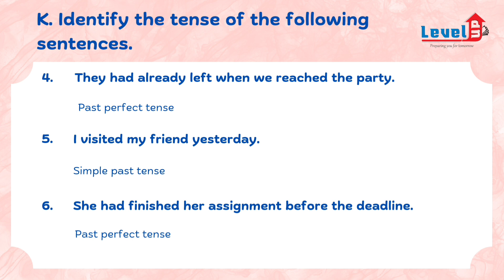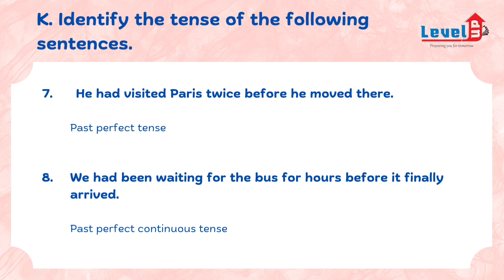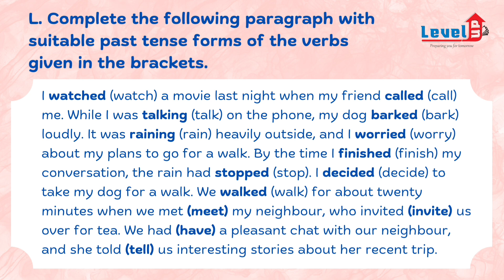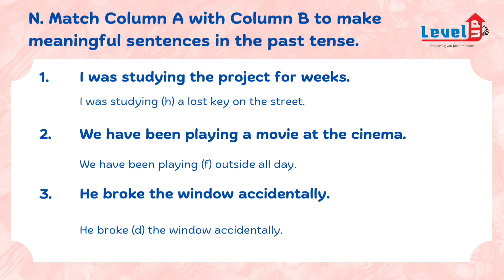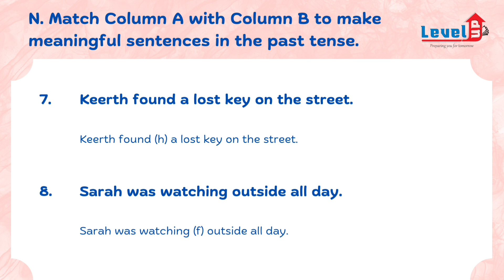7th ICSE Learners English And Composition Expressing The Past Exercise - Questions Solutions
ICSE 7th Grade English
Composition skills for 7th grade
Past tense exercises
English grammar practice
ICSE English solutions
Past tense questions
Grammar exercises for ICSE
English composition practice
ICSE learners resources
Expressing the past tense
English homework solutions
Study tips for ICSE students
English grammar exercises
ICSE exam preparation
Educational resources for 7th grade

Musician:BDKSonic